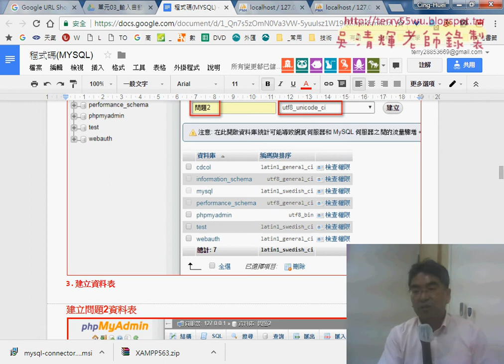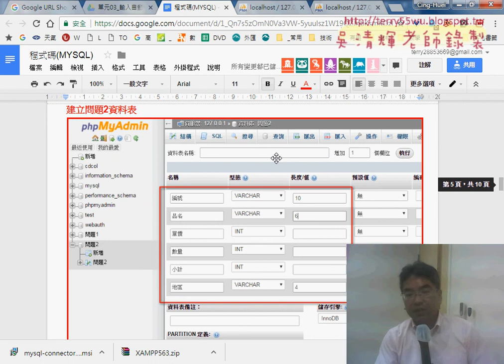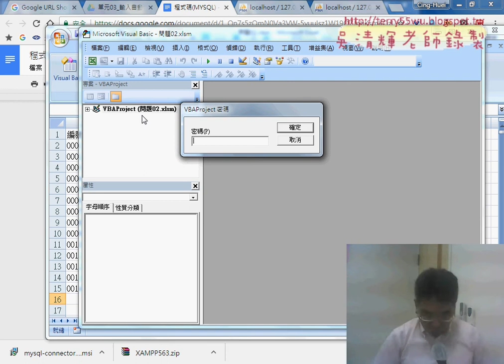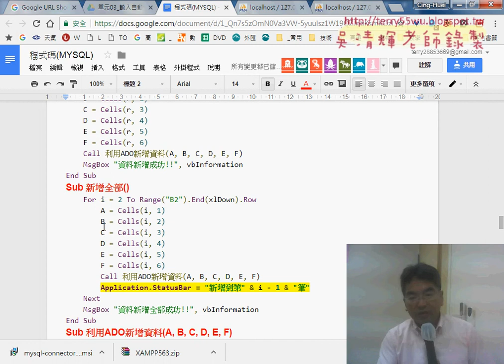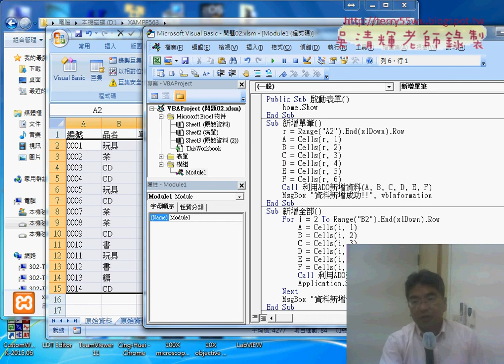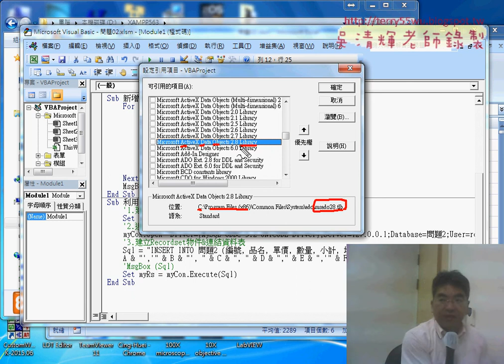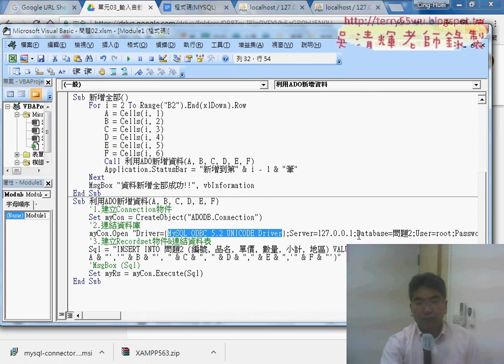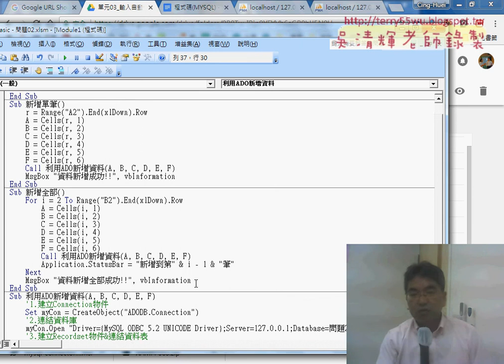06 在EXCEL中執行ADO傳遞SQL語法